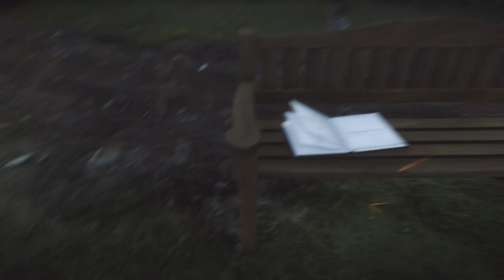Still not sure what happened | Everybody's Gone to the Rapture #3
Still a pretty game through, amirite?!?!

About Everybody’s Gone to the Rapture:
Everybody's Gone to the Rapture is a first-person adventure art video game developed by The Chinese Room and SCE Santa Monica Studio. It is a story-based game, taking place in a small English village whose inhabitants have mysteriously disappeared. It is considered a spiritual successor to Dear Esther, also from The Chinese Room. It was published by Sony Computer Entertainment and released for the PlayStation 4. The game was released for Windows on 14 April 2016.

In Everybody's Gone to the Rapture, the player explores a small English town whose inhabitants have mysteriously disappeared. The player can interact with floating lights throughout the world, most of which can reveal parts of the story. The player can also interact with man-made objects, such as doors, radios, phones, fences, and power switches.

I hope you enjoy my channel, PugMuscle. I add lengthy stuff down here to try to help get my videos out since YouTube uses the description to determine whether or not the video is relevant to search terms. Please don’t take it the wrong way. Video content and quality come first, although I’ll leave it up to you to decide whether I have those things. It's not easy being a small YouTuber, and especially a Let's Player! We are competing with some major channels out there and I'm sure you know who I'm talking about. Competition is healthy. I hope you don't take any of this in the wrong way and understand why I try to add as much to the description as possible. Please, let me know what you think about the video in the comments below! If you liked it, disliked, thought I should have done something better or different, or just have something to get off your chest.